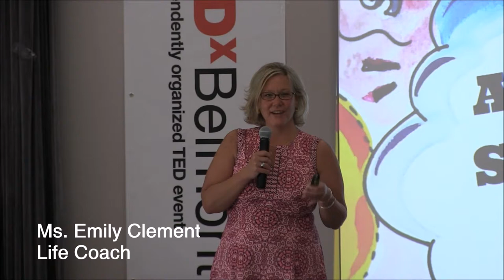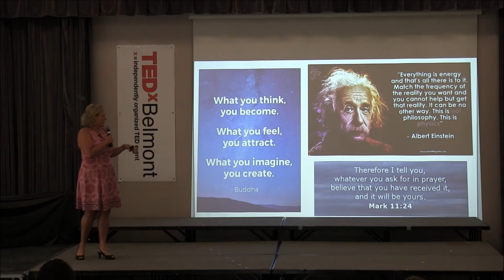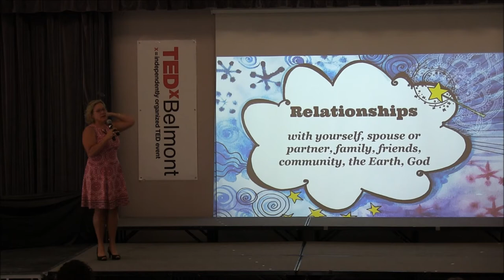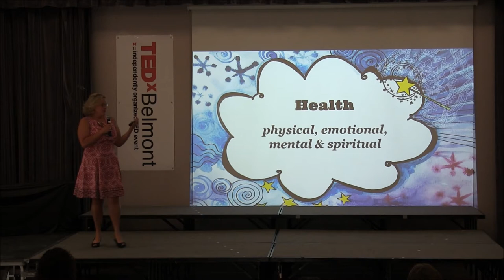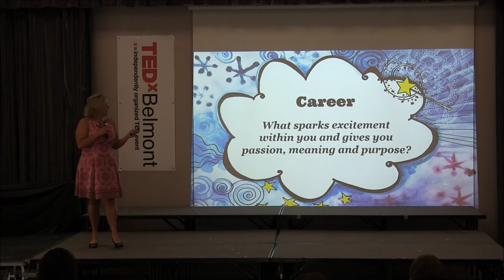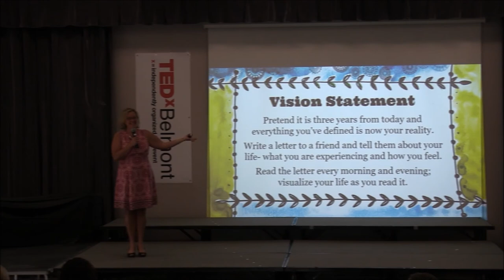Activate Your Superpowers: Live With Passion, Meaning, and Purpose | Emily Clement | TEDxBelmont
Ms. Emily Clement explores how one can escape their comfort zone and be specific about their future goals, leading them to the life they always wanted. While studying psychology and education at Wheaton College (Norton, MA), Emily Clement worked in a health food store in Petersburg, Alaska, and then was a camp counselor in Istanbul, Turkey, and finally a waitress on Cape Cod. Following graduation, she taught English for a year in the Czech Republic and later taught study skills to 5th-12th grade students in Blairstown, New Jersey; Albuquerque, New Mexico; Beirut, Lebanon, and St. Thomas in the U.S. Virgin Islands.

She returned to New Hampshire and taught, coached and dorm parented for three years at Cardigan Mountain School. After earning her M. Ed in school counseling at Plymouth State, she explored a few career paths before working as Director of Christian Education at the Congregational Church of Laconia, United Church of Christ, for five years (2005-‘09). In the five years to follow (2009-’14), she was a high school guidance counselor. In 2014, she began her life coaching business, believing everyone is deserving of happiness. This talk was given at a TEDx event using the TED conference format but independently organized by a local community.